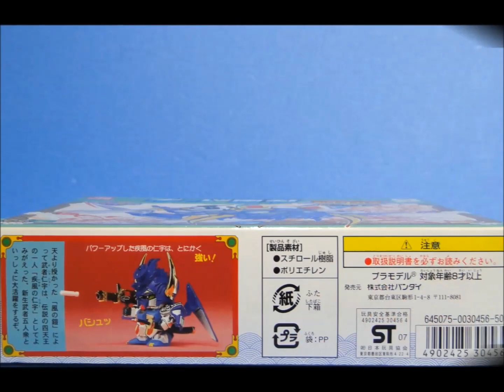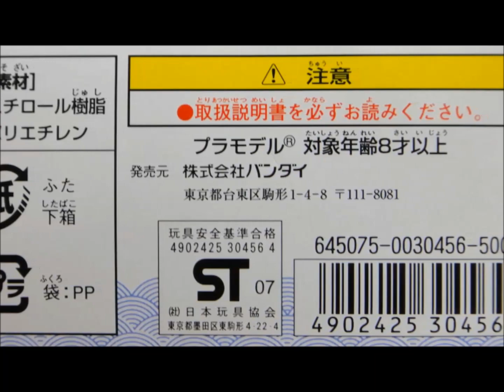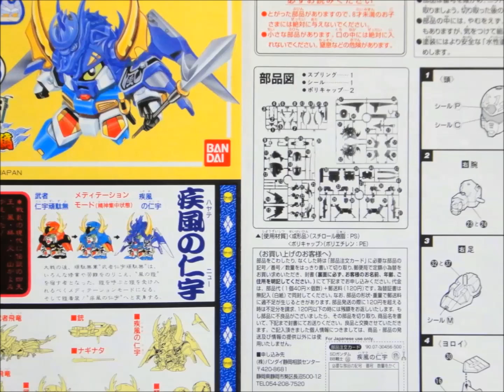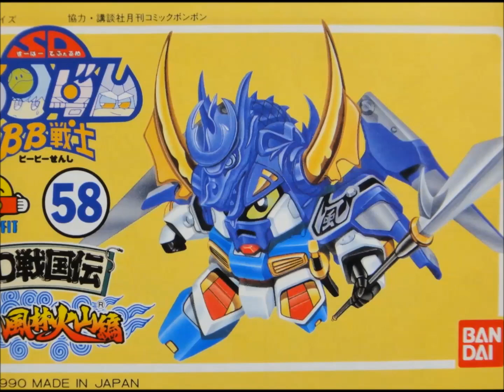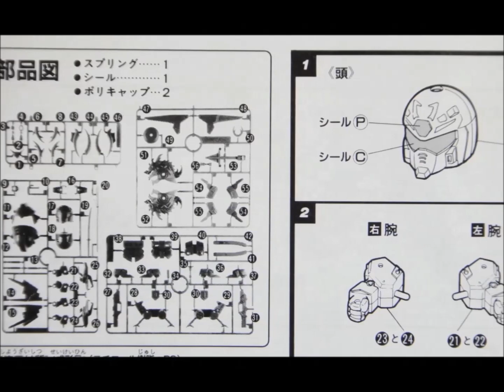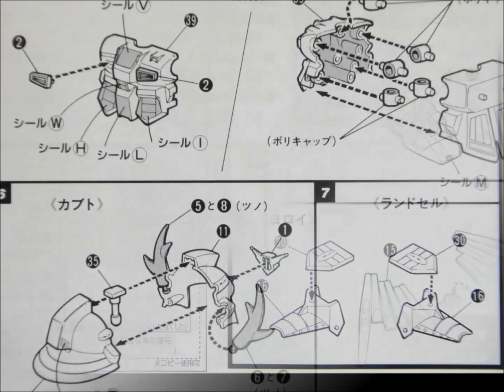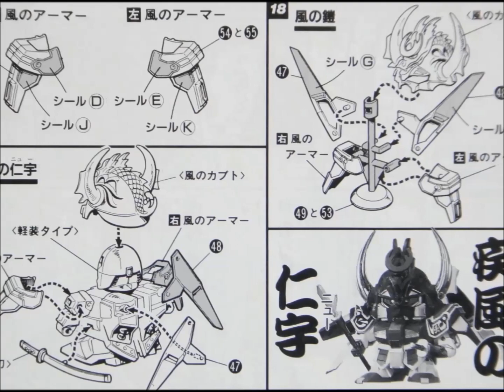思い出のガンプラキットレビュー集 No.1125 ☆ SDガンダムBB戦士 SD戦国伝 風林火山編 疾風の仁宇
[説明]
SDガンダムBB戦士 SD戦国伝 風林火山編　疾風の仁宇は、1990年に500円で発売されたキットだよん。
ちなみに動画で使用したキットは清く正しい再販版。
BB戦士のムシャニューガンダムに風の鎧を追加したリデコキット。
口まで覆う兜の恩恵によりガラリとイメージが変わったと、当時は話題だったガンプラなのでごぜーます！
SDガンダムBB戦士 SD戦国伝 風林火山編　疾風の仁宇